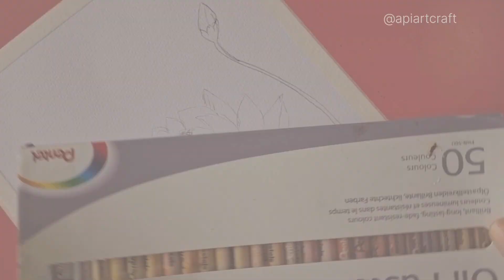Lotus flower painting |@apiiart